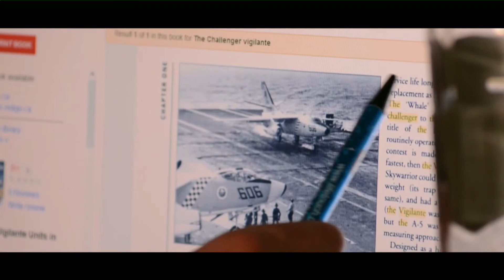The Challenger: BORN TO KILL - Official Trailer - Exclusive (2014)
THE CHALLENGER: BORN TO KILL
(Season 3: Episode 1)
Season 3 Premier TRAILER

Following the climatic events of The Challenger 5: DARK TRIAD, Rick Sledge AKA The Challenger (Aramis Neal Pacitto) has disappeared like a bullet leaves a barrel and does not want to be found for he has accomplished his purpose and goal. Ronny Gunnerson (Andrew Di Pardo), now an alcoholic, takes it upon himself to hunt down The Challenger and bring him back to L.A because the city needs a hero... Mr. Black (Justin Paul Moses), a bounty hunter hell-bent on revenge, is closing in on THE CHALLENGER with deadly intentions; working with Provenzano (Angelo Di Pardo) who has assembled the Kings and Queens of crime to collaborate in the hunt for THE CHALLENGER'S head. The criminal enterprise consists of: his right hand woman, Barbara (Mikayla Pacitto), the new leader of the Italian Mafia, Giovanni Ricci (Adam Bossio), a seductive assassin who goes by the name of Holly Rawls (Cynthia Stone), and the young hot-shot heir to the Mexican Cartels, Emilio Mendez (Ben Passmore). It's a race to the end as the HUNT FOR THE CHALLENGER BEGINS AND HEATS UP FAST!
WHO WILL FIND HIM FIRST?
AS A DEADLY TRUTH IS REVEALED WHAT WILL THE CHALLENGER DO?
THE CHALLENGER REBORN.

The series is an Urban-Western.
Inspired by Dirty Harry (Clint Eastwood), The Good, the Bad, and the Ugly, Outlaw Josey Wales, The Dark Knight (Christian Bale), Arrow (Stephen Amell).

THEME: Reflections/ Frankenstein Syndrome

GENRE: Mystery-Action-Drama-Suspense

Filmed entirely with the NIKON D3100 & NIKON D7100

The car of the Challenger is a 1973 Dodge Charger 440 Magnum (Burn Notice Charger).

Cast for The Challenger 6: BORN TO KILL - NOVEMBER 1ST, 2014

Aramis Neal Pacitto as Rick Sledge/ The Challenger
Andrew Di Pardo as Gunnerson & Lawman
Justin Paul Moses as Mr. Black
Darius Ban as Lucas Wolf
Dino Mazza as Ricci Jr
Cassandra Potenza as Brooklyn Astor
Angelo Di Pardo as Provenzano
Mikayla Pacitto as Barbara
Adam Bossio as Giovanni Ricci
Cynthia Stone as Holly Rawls
Ben Passmore as Emilio Mendez
Jeff Pacitto as Captain Daily
Kendall as Detective Savannah
Lindsay Sutherland-Boal as Detective Reigne
Mike Covello (Jack Nicholson look-a-like) as Captain Mora

OTHER FILMS for "The Challenger:"